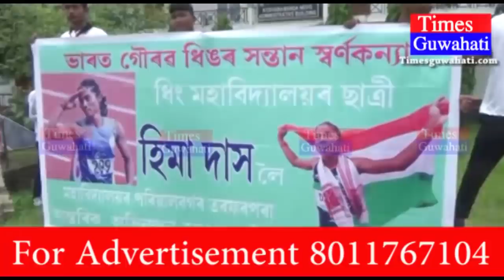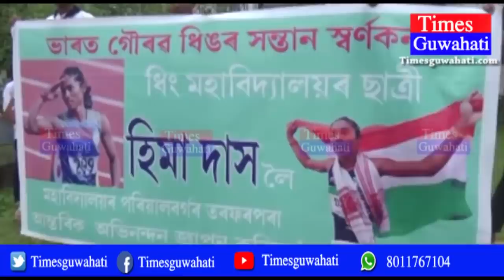Hima's dhing college joyful for Hima's succeed​